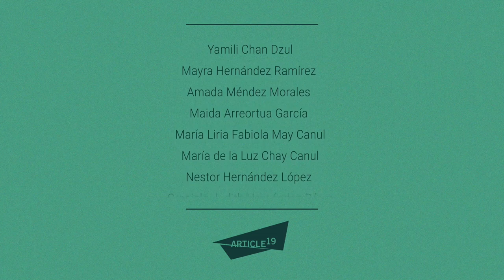La partería como un derecho sexual y reproductivo para las mujeres indígenas (Maya)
Reiteramos la importancia de que el Estado reconozca el derecho a la partería tradicional, como un derecho sexual y reproductivo, garantizando el derecho comunitario a los usos y costumbres, así como a la información y a la salud.